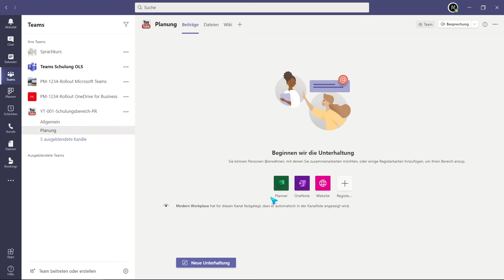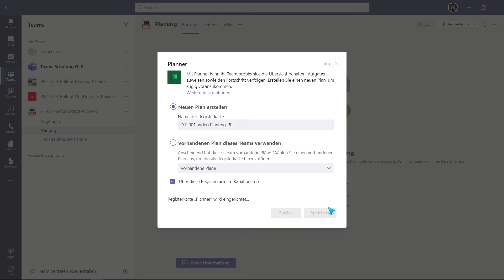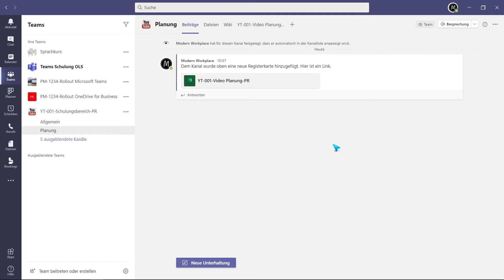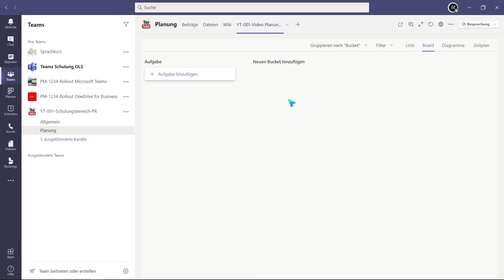8.02 Microsoft Teams Schulung | Planner - Einen Planner in einem Team erstellen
Mit der Task innerhalb von Microsoft Teams hat sich die Planner Erstellung verändert. Im Team ist dieses jedoch noch unverändert und auch einfacher als in der Task.
Stand: Dez. 2020